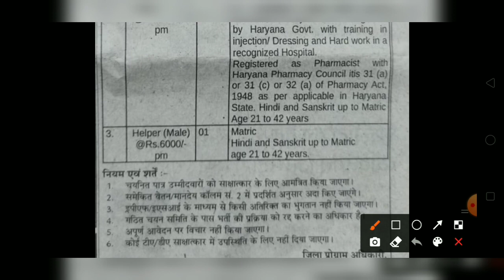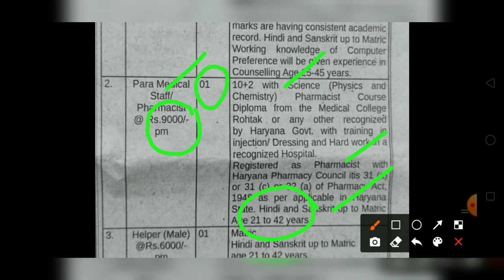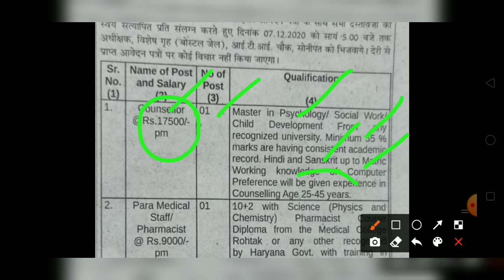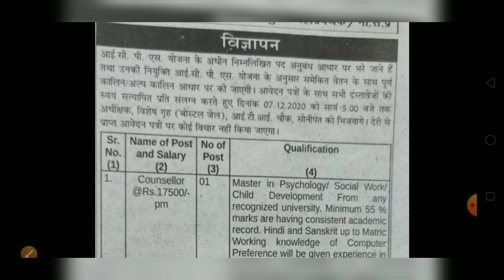Haryana DC Rate Vacancy 2020 || Dc Rate नई भर्ती || हरियाणा डीसी रेट भर्ती 2020